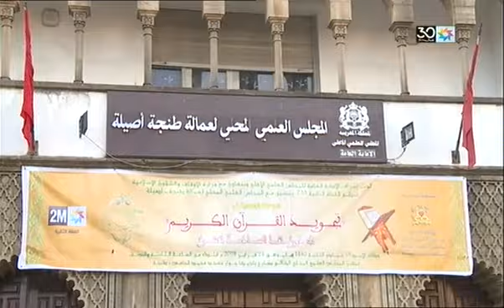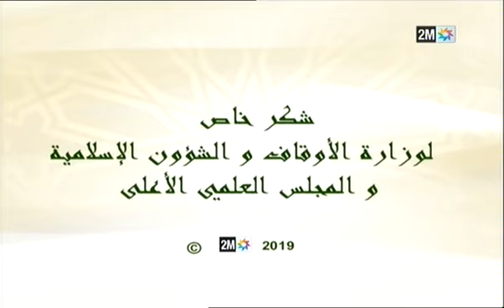Capsules Mawahib fi attajwid - Zainab Tribak mechichi